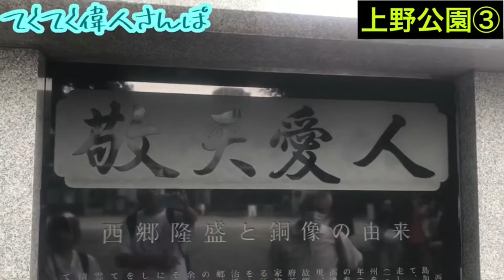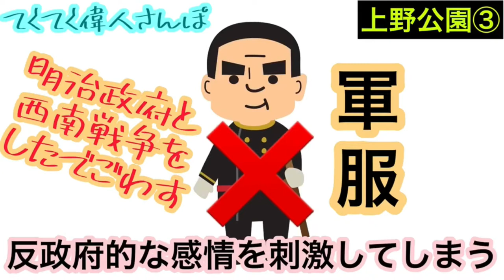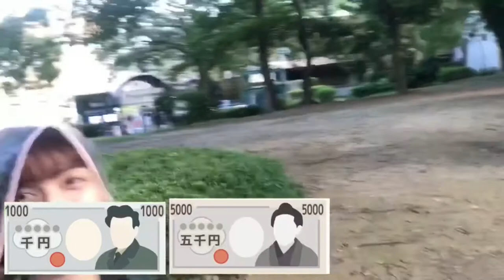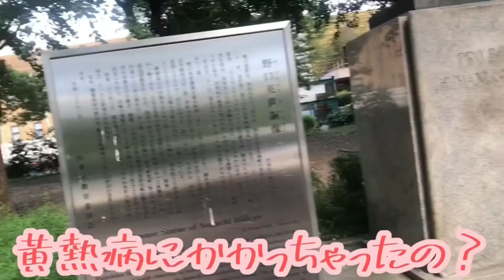【日本史】西郷隆盛像は別人がモデル？野口英世像がなぜ上野公園に？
みなさんこんにちは酒呑童子です！（現役TV プロデューサー＆地理・歴史高校教員免許所持者）

こんにちは～！茜結です！（現役グラビアアイドル・女優＆2人の娘を育てるシングルマザー）

「ヒストリー・ゴーズ・アラウンド」
作詞・作曲　T.TAKAMITSU

【偉人だって人間だもの。】
2020年に教員免許を取得したテレビ局員が、41歳2人の子持ちアイドル茜結を生徒に迎え楽しく学べる日本史授業！日本史に残る偉人のエピソードを交えながら、教科書に載らない日本史秘話をわかりやすく紹介！日本史は全く知らない茜結が歴史能力検定の日本史準３級合格を目指し、皆さんと一緒に学んでいきます！（聖徳太子も知らないのに…）日本史嫌いな人も、この動画を見れば10倍楽しくなる!?授業の予習復習にもぜひ使ってくださいね！
※この動画は、諸説ある中からいくつかの説を選んで紹介しています。

今回は！
【てくてく偉人さんぽ】上野公園③

★日本三大○○を見たい方はこちら！

⭐️どこよりも分かりやすい日本史授業！

★【あなたの胸キュン和歌を大募集！】★

⭐️！！！大募集！！！⭐️
🔴日本史にまつわる品々をお持ちの方【偉人だって人間だもの。】で紹介してみませんか？
写真（動画でも可）と説明をつけて以下アドレスへ送って下さいませ！待ってまーす！